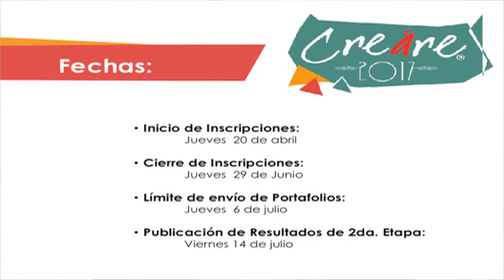Hector Jáuregui gerente del laboratorio de moda de APIMEX Creare